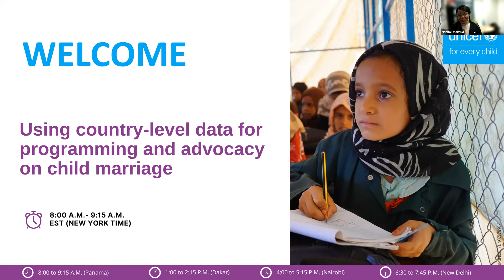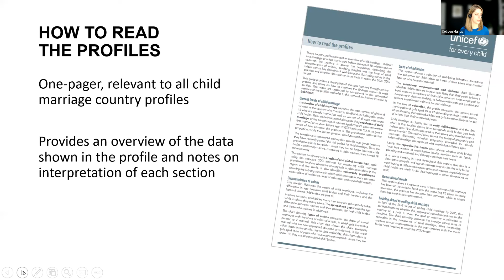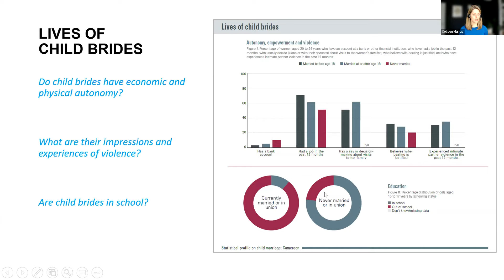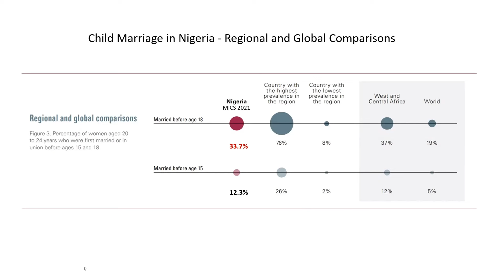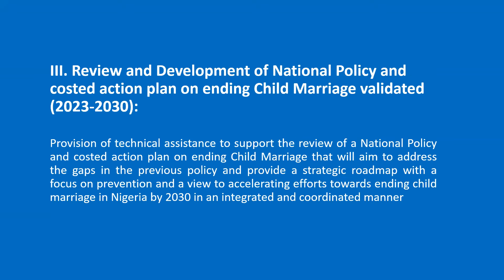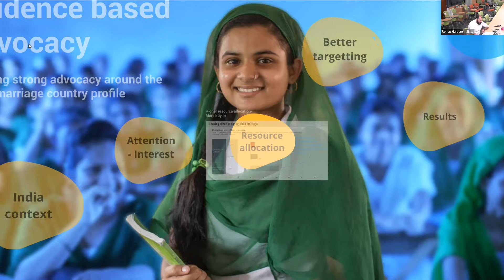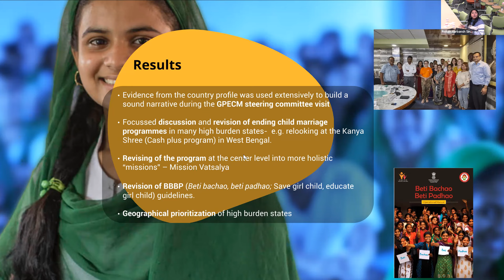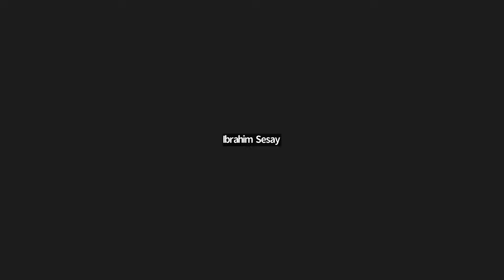Webinar: Using country-level data for programming and advocacy on child marriage (English)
Join our Health, Child Protection, Data & Analytics team for a webinar on country-level data on child marriage